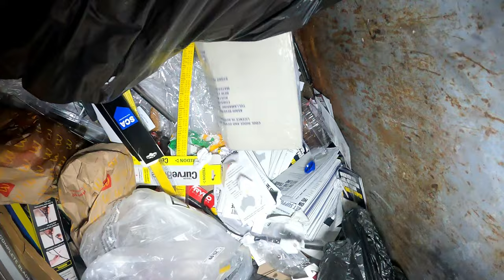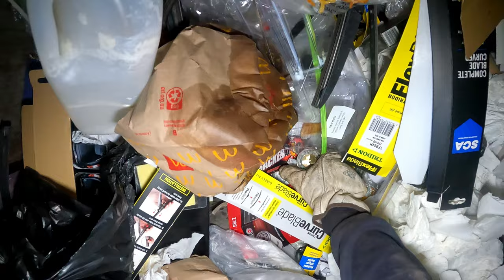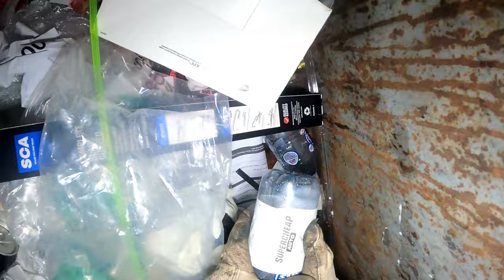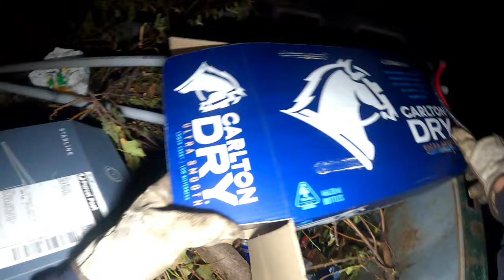Dumpster Diving And Curdside We Killed It